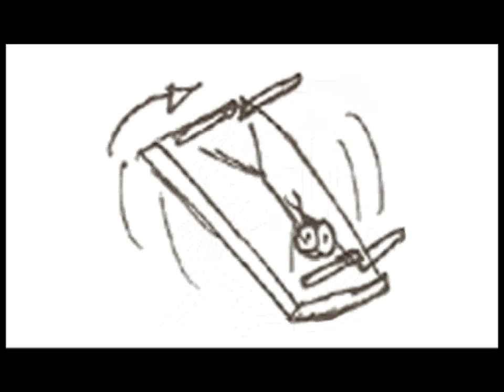Self Initiated Project Game Genre Storyboard animatic 01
For my self initiated project I decided to make a story where my main character re-enacts three games genres. They are fighting, role playing game(RPG) and shooters. This animatic show off the ideas I have thought up for my animation showing different outcomes for my character when acting the chosen game genres. They all meant to end in a comedic way.